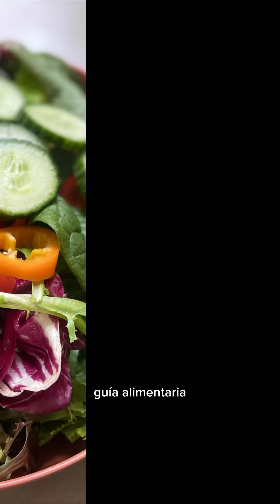Reto Reset 2023- Transforma tu salud este año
Quiero anunciar nuestro nuevo Reto Reset en enero 2023, un reto  a base de jugos, licuados, comidas deliciosas y saludables sin productos animales y refinados diseñados para desintoxicar tu cuerpo, conectar contigo mismo y embellecer de adentro hacia afuera.
El Reto Reset incluye todas las recetas, guia alimentaria, lista de compras, videos demostrativos de los platos principales deliciosos, un checklist de prácticas de hábitos sanos para profundizar tu experiencia y obtener los mayores resultados posibles Tendrás acceso hacerme preguntas cada día el reto para sentir apoyo y guía en tu proceso.

Además tendrás acceso a todo el contenido de la membresía:
Acceso a más de 250 recetas
Talleres de cocina,
Meditaciones guiadas
Videos de ejercicios
Charlas educativas con invitados
Videos exclusivos para brindarte estrategias a construir de forma exitosa un  estilo de boca saludable

No te pierdas esta gran oportunidad para triunfar en tu salud. Este es tu momento para dar ese paso hacia una vida llena de plenitud, logrando tus metas de salud, mamando tu templo, y creando un impacto increíble en todas las áreas de tu vida y hasta tu comunidad.

Para unirte visita el enlace de la bio o